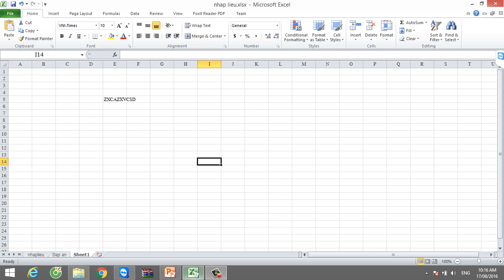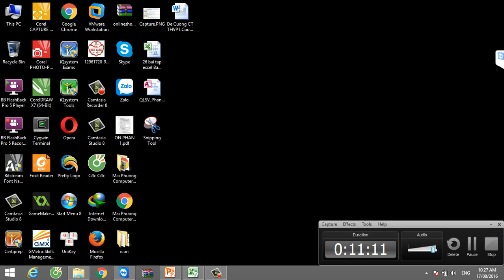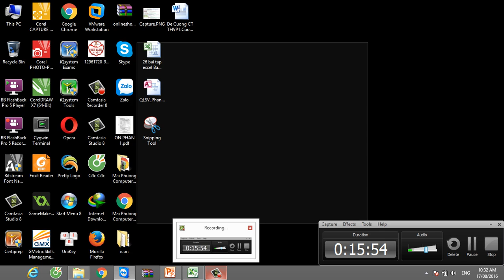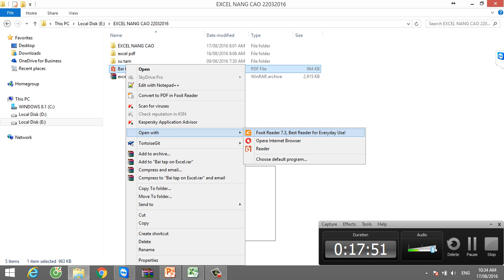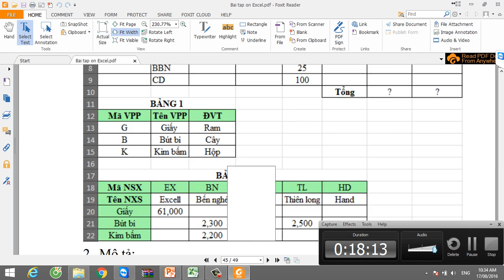DAY 6 EXCEL NANG CAO